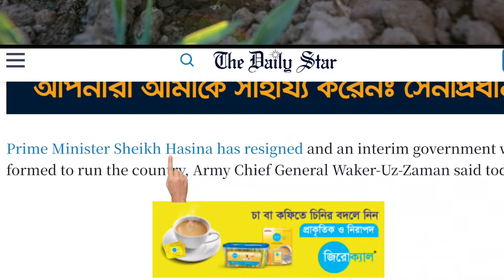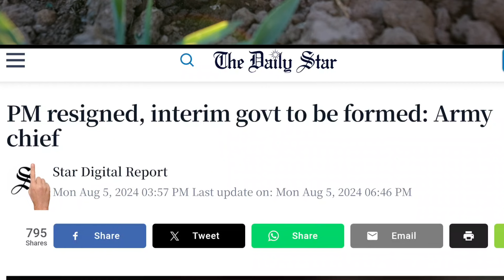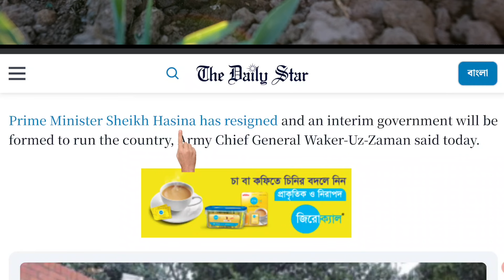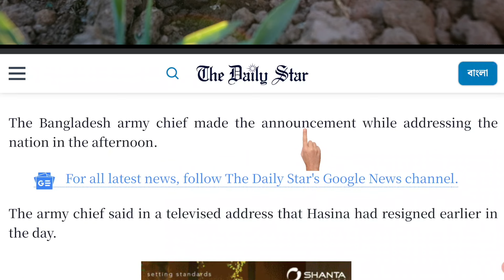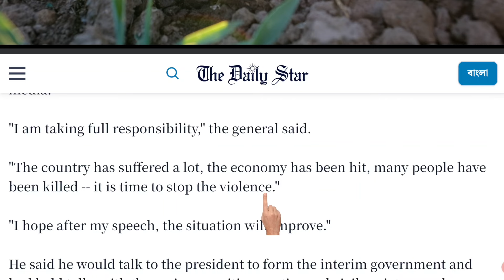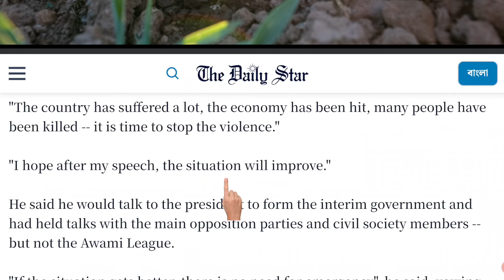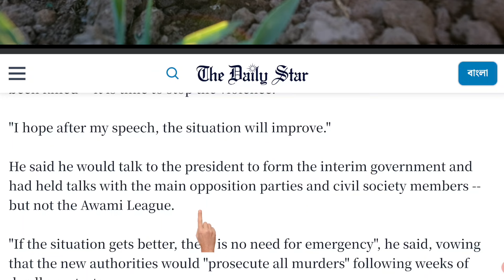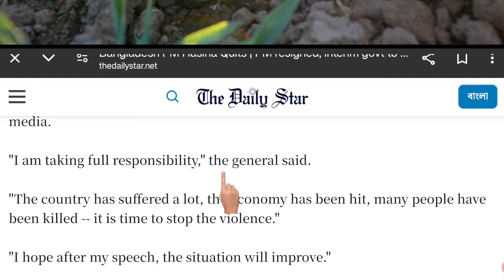শেখ হাসিনার পদত্যাগের পর The Daily Star যা লিখেছে ! || The fall of a dictator